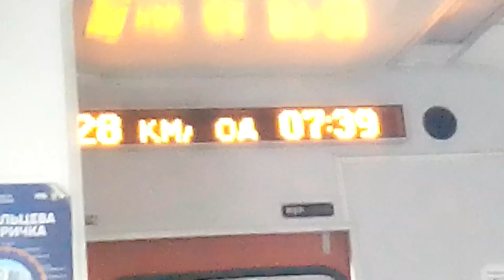якість кеврз " биті пікселі табло вагона ер9м-54405